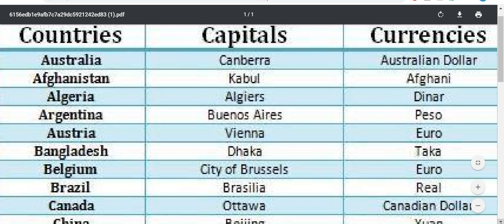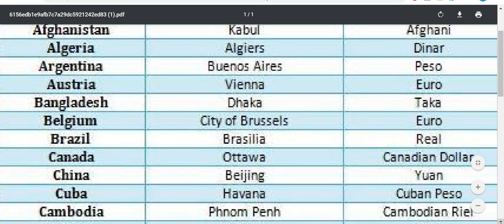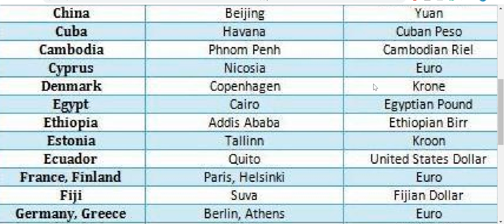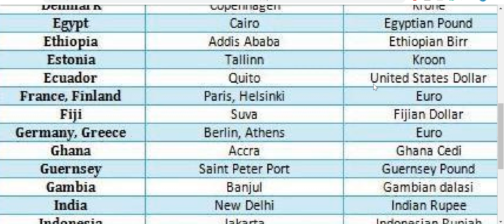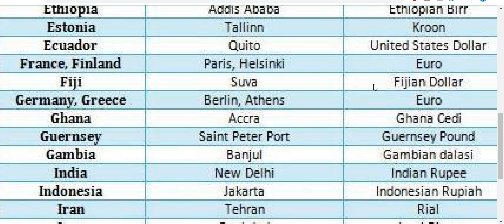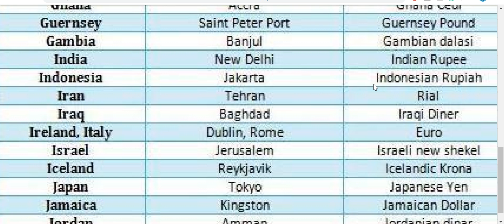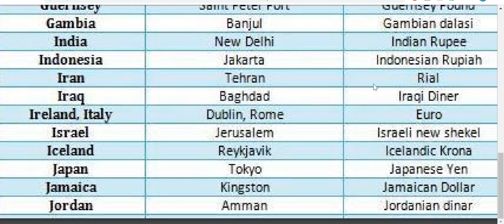countries and capital and their currency gk countries and capital and their currency in hindi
desho ki mudra
desho ki rajdhani
all countries and their capital
all countries  currency
countries currencies and capitals

country and their currency tricks
open_in_new
country and their currency name
open_in_new
country and their currency in hindi
open_in_new
important country and their currency
open_in_new
country and their capital and currency
open_in_new
list of asian country and their capital and currency
open_in_new
country name and their capital and currency
open_in_new
india neighbour country and their capital and currency
open_in_new
country and their capital and currency tricks
open_in_new
asian country and their capital and currency
open_in_new